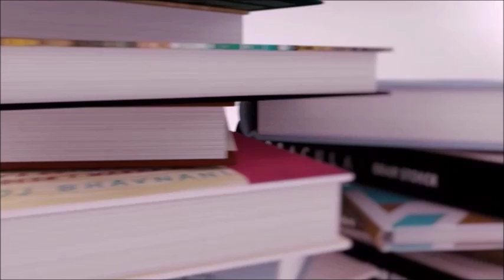Tease by Amanda Maciel | SPOILER FREE REVIEW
Ya know, it was iight. I'm not really sure why my intro shows 3 times in this video... but ya know... Enjoy.